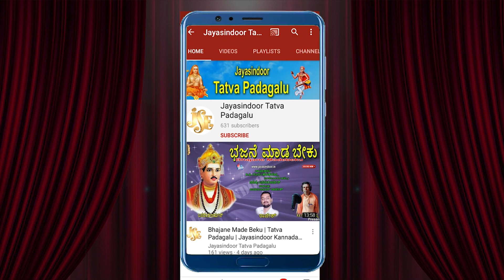Narasimhulu Tatva Padagalu | Manasina Maathu Helalu Bande | Jayasindoor Tatva Padagalu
Song Name: Manasina Maathu Helalu Bande
Singer : Narasimhulu Palkamdoddi
Lyrics: Srikanth Achari Appanadoddi
Album No: JSE-1288
Similar Searches:
Tatva Padagalu
Bhakthi Tatvalu
Jayasindoor Tatva Padagalu
Thatvalu Bhakthi
Tatva Padagalu Kannada
Bhakthi Thatvalu
Jayasindoor Kannada
Jayasindoor Padagalu
Jayasindoor Songs
Thatvalu Songs
Jayasindoor Thatvalu
Kannada Songs
Guru Thatvalu
Narasimhulu Songs
Narasimhulu Bhakthi Songs
Narasimhulu Thatvalu
Narasimhulu Bhajana Thatvalu
Narasimhulu Bhakthi Thatvalu
Narasimhulu Thatvalu Songs
Narasimhulu Kananda Songs
Narasimhulu Tatva Padagalu Songs
Narasimhulu Tatva Padagalu
Narasimhulu Kannada Bhajana Thatvalu
Narasimhulu Kananda Tatva Padagalu
Narasimhulu Kananda Thatvalu Songs
Narasimhulu Bhajanalu
Manasina Maathu Helalu Bande
Narasimhulu Mahimaya Dayanidu Dayanidu Thande.
NarasimhuluIManasina Maathu Helalu Bande